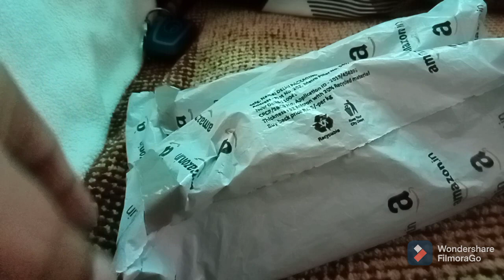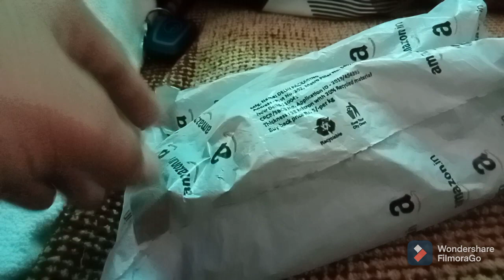😎 vip type antenna install in car👌🏻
thankyou